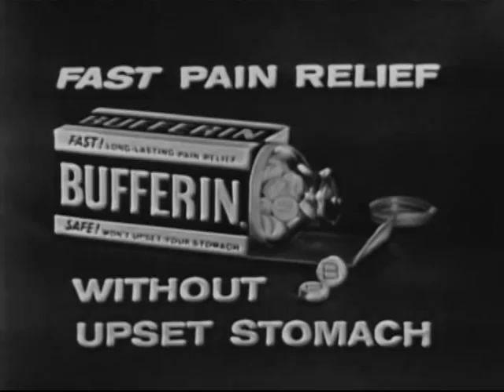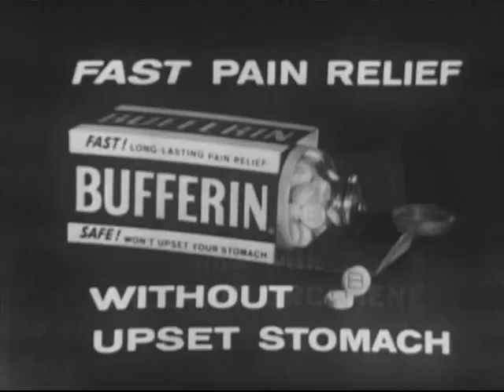I've Got A Secret! - Fred MacMurray 11/11/1959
Fred MacMurray guest stars in this Eps from November, 1959. Garry Moore Host with Bill Cullen,Henry Morgan, Betsy Palmer and  Bess Myerson.